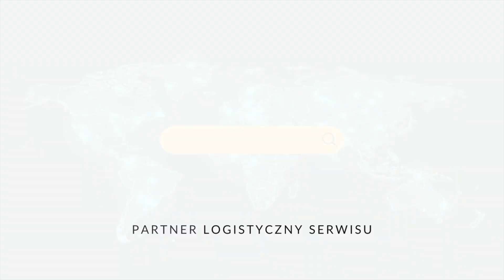Sobotnia DRUŻYNÓWKA w Zakopanem